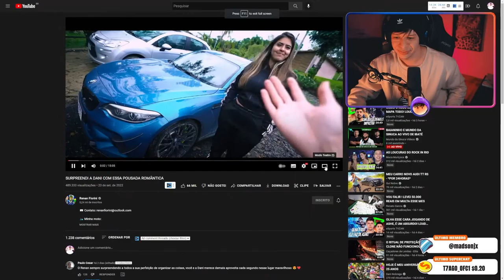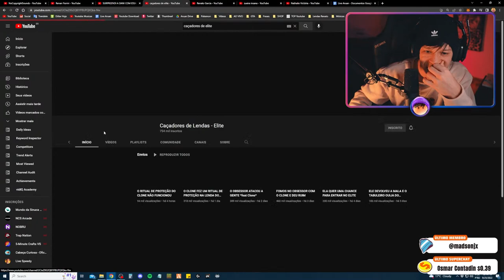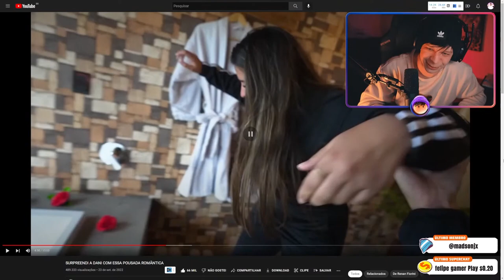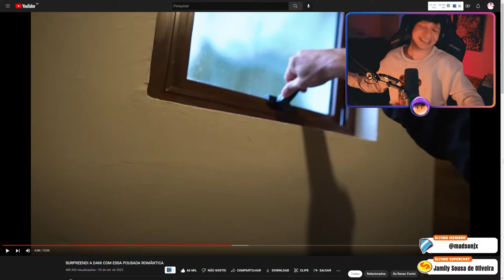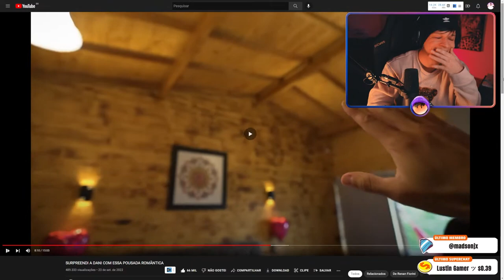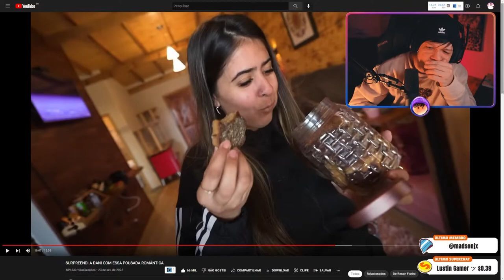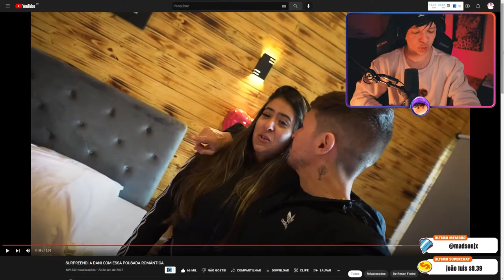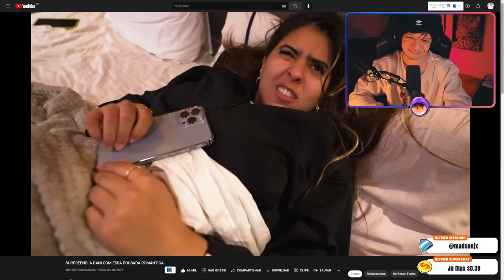ARUAN REAGE A SURPREENDI A DANI COM ESSA POUSADA ROMÂNTICA (RENAN FIORINI) - Cortes do Aruan